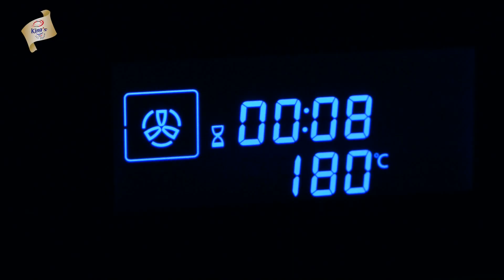King's Crunchy Berries Parfait Bites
Nikmatilah rasa unik King’s Ais Krim perisa Tic Tac Toe dalam Crunchy Berries Parfait Bites!

Bersama Dato’ Fazley Yaakob dan King’s Ice Cream dalam kempen inspirasi untuk lebih banyak resipi aiskrim istimewa di dalam masakan anda!